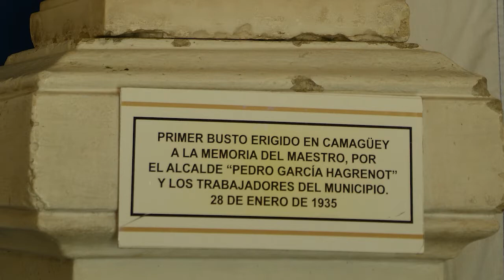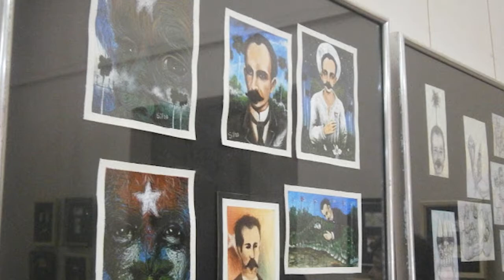Martí en la obra de artistas camagüeyanos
Varios han sido los artistas camagüeyanos que han dedicado obras a la figura de José Martí.